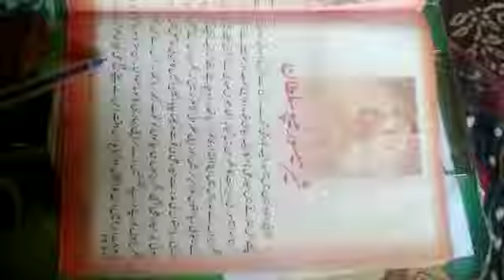Sher-i-Mysore Tipu Sultan(Class 6th Urdu)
Video from Mtr. Mehmooda Begum Tr. B. M. S. Lountha